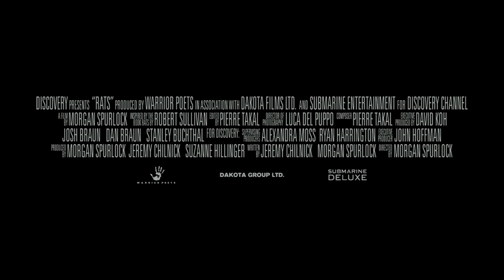Rats Official - Documentary 2016 HD Trailer 1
Title of the film (Titel des Filmes): Rats
Release Year (Erscheinungsjahr des Filmes): 2016
Production Company (Produktionsfirma): Submarine Entertainment, Discovery Channel, XIX Entertainment
Distribution Company (Verleihfirma): Discovery Channel

Director (Regisseur): Morgan Spurlock

Film Synopsis (Inhaltsangabe des Filmes):
"Rats" is a gripping documentary directed by Morgan Spurlock that delves into the unsettling and often overlooked world of rats and their complex relationship with humans. The film explores the global issue of rat infestations in urban areas and the challenges faced by communities in dealing with these rodents.

Through a combination of interviews, expert insights, and harrowing footage, "Rats" takes viewers on a journey to different parts of the world where rat populations have become a significant problem. It examines the role of rats in spreading diseases, their adaptability, and the various methods used to control their populations.

The documentary also delves into the psychological fear and fascination that rats evoke in people, touching on cultural perceptions and the impact of these creatures on our lives. "Rats" is a thought-provoking and sometimes unsettling exploration of a species that thrives in the shadows of human civilization.